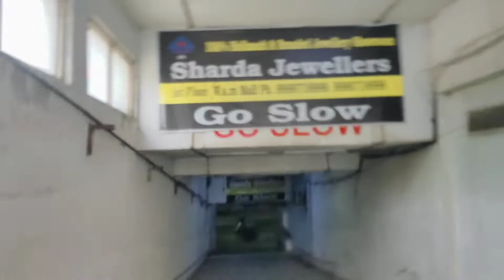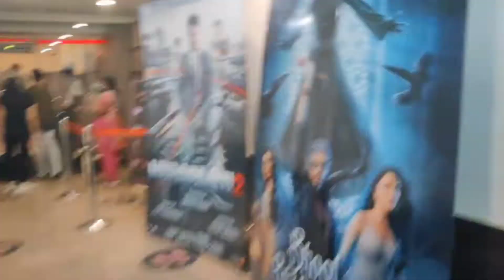wife ke sath gya first time movie dekhna#kgfchapter2#vlogger